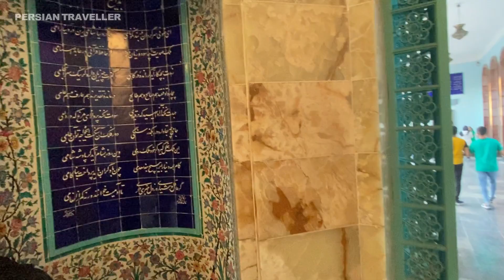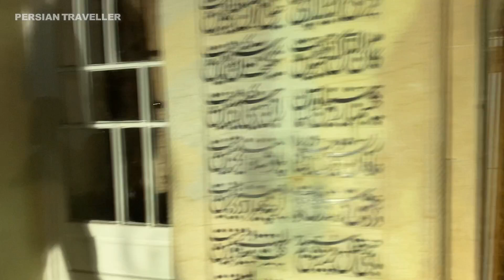What's REALLY Going On in Iran Today?!! 🇮🇷 Reality vs. Media Myths! True ایران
Iran officially the Islamic Republic of Iran (IRI), also known as Persia, is a country in West Asia. It borders Turkey to the northwest and Iraq to the west, Azerbaijan, Armenia, the Caspian Sea, and Turkmenistan to the north, Afghanistan to the east, Pakistan to the southeast, the Gulf of Oman and the Persian Gulf to the south. With a mostly Persian-ethnic population of almost 90 million in an area of 1,648,195 km2 (636,372 sq mi), Iran ranks 17th globally in both geographic size and population. It is the sixth-largest country.
🎥 Filmed On 2024
Suggested videos 😍👌
✔️ All material in this video is original and personally recorded by Persian Traveller on location.